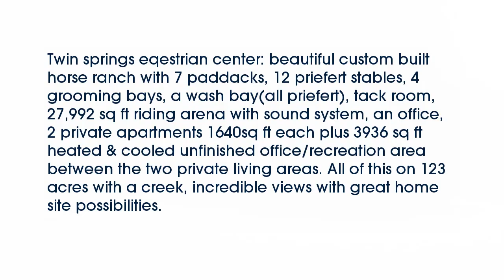Real estate for sale in Siloam Springs Arkansas - MLS# 1012746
18707 Bill Young Rd
Siloam Springs Arkansas 72761
MLS# 1012746

Twin springs eqestrian center: beautiful custom built horse ranch with 7 paddacks 12 priefert stables 4 grooming bays a wash bay(all priefert) tack room 27992 sq ft riding arena with sound system an office 2 private apartments 1640sq ft each plus 3936 sq ft heated & cooled unfinished office/recreation area between the two private living areas. All of this on 123 acres with a creek incredible views with great home site possibilities.